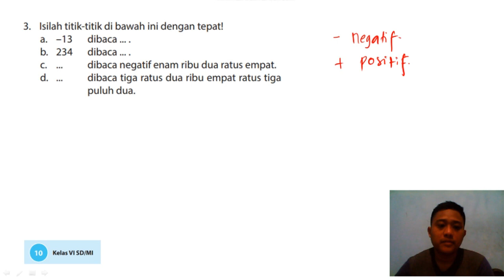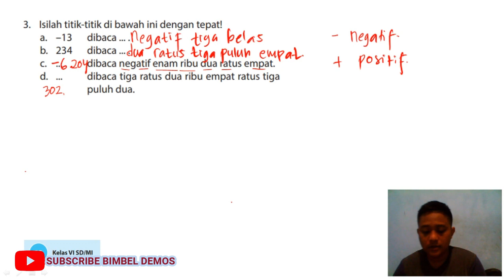Isilah titik-titik di bawah ini dengan tepat! a. -13 dibaca …. b. 234 dibaca ….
3.    Isilah titik-titik di bawah ini dengan tepat!,
a.    -13 dibaca ….,
b.    234 dibaca …,.
c.    …     dibaca negatif enam ribu dua ratus empat,
d.    …     dibaca tiga ratus dua ribu empat ratus tiga puluh dua,